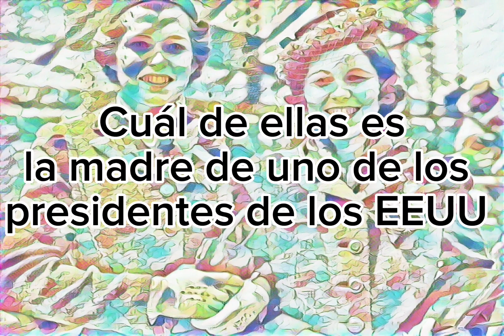cultura general espero respuestas